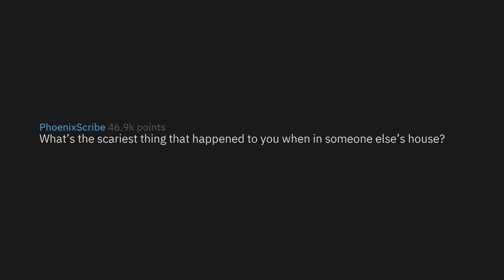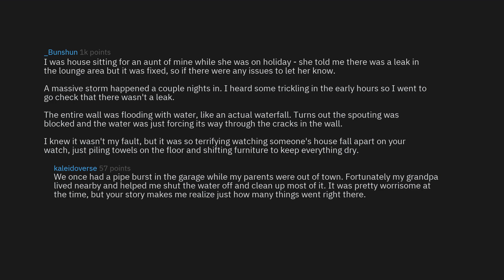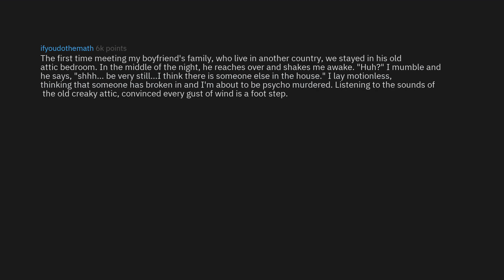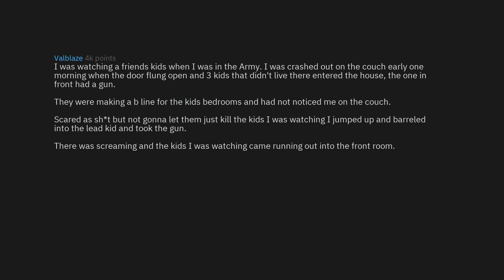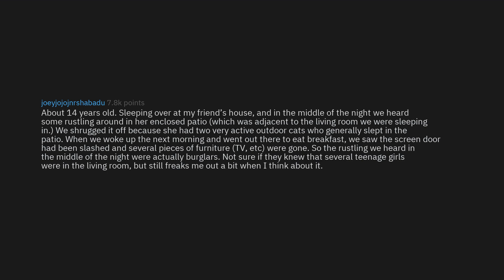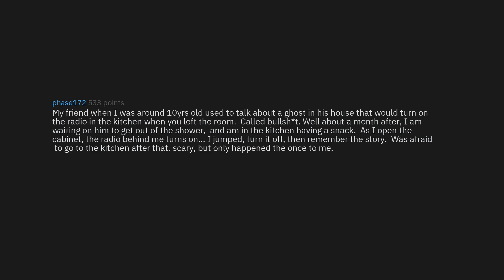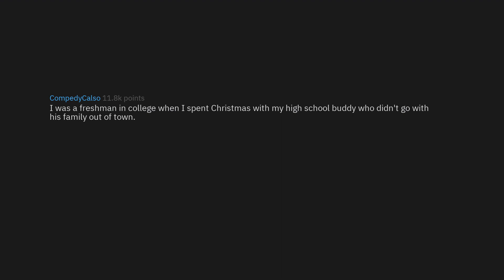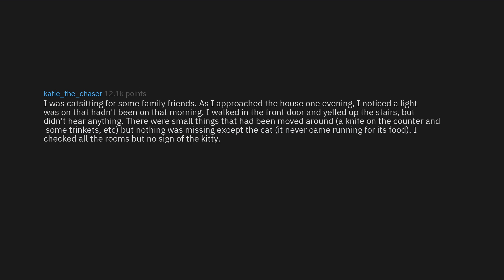What's The Scariest Thing That Happened To You In Someones's House? (r/AskReddit Top Stories)